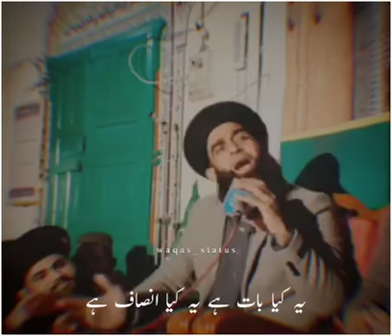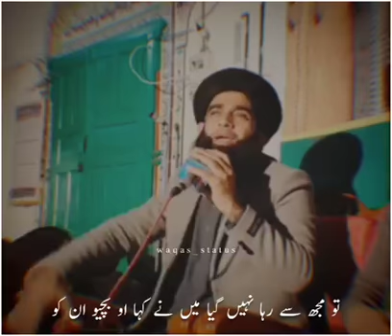allama farooq ul hassan emotional bayan